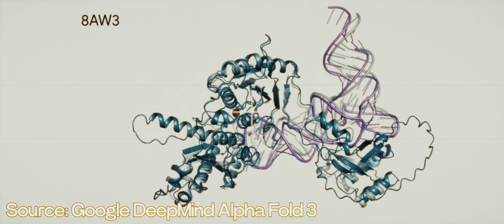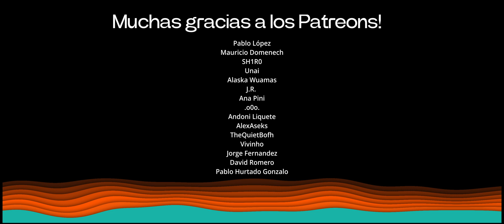Órgano en Chip: Tratamientos probados sin riesgos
Los órganos en chip están revolucionando la investigación médica y el desarrollo de medicamentos. Estos dispositivos diminutos, que pueden simular el funcionamiento de órganos como pulmones, hígados, riñones e incluso cerebros, están cambiando la manera en que se prueban tratamientos y se desarrollan fármacos. En este vídeo exploramos cómo funcionan estos chips que combinan células vivas, microcanales y sensores, y su impacto en áreas como la medicina personalizada, el estudio de enfermedades raras como el Alzheimer o la celiaquía, y la investigación de tratamientos para el cáncer o la diabetes.

Descubre cómo el Instituto Wyss ha creado pulmones en chip que respiran mecánicamente, cómo el MIT y la Universidad de Pittsburgh están desarrollando hígados en chip, o cómo el Instituto Pasteur de Montevideo utiliza intestinos en chip para analizar enfermedades digestivas. Además, te contamos cómo esta tecnología permite crear "gemelos digitales biológicos" personalizados, ofreciendo tratamientos más seguros y efectivos.

Aunque la fabricación de estos dispositivos aún es costosa y compleja, se espera que en los próximos años se abaraten los costes y se estandaricen los procesos. Grandes instituciones como la NASA ya están invirtiendo en esta tecnología. ¿El resultado? Un futuro donde los tratamientos serán más rápidos, precisos y personalizados, transformando completamente la medicina.

Si quieres saber más sobre cómo los órganos en chip están redefiniendo el futuro de la salud, ¡no te pierdas este vídeo! Déjanos en los comentarios qué opinas de esta tecnología y qué otros temas te gustaría que exploráramos.